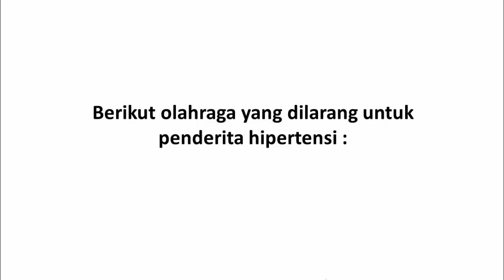Olahraga yang Dilarang untuk Penderita Hipertensi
Video kali ini tentang olahraga yang dilarang untuk penderita hipertensi.

Beberapa aktivitas fisik dengan intensitas tinggi sangat tidak dianjurkan karena bisa berbahaya bagi orang-orang yang memiliki hipertensi.

Hal inilah yang membuat penderita hipertensi harus berkonsultasi dengan dokter sebelum memutuskan berolahraga. Lalu, apa sajakah olahraga yang dilarang untuk penderita hipertensi?

Berikut olahraga yang dilarang untuk penderita hipertensi.

1. Angkat Berat dan Angkat Besi
Angkat besi dapat menyebabkan peningkatan tekanan darah sementara. Namun, peningkatan tekanan darah bisa sangat drastis, tergantung pada berapa banyak berat yang Anda angkat.

Anda tidak disarankan mengangkat beban jika tekanan darah Anda tidak terkontrol dan lebih tinggi dari 180/110 mm Hg.

Jika tekanan darah Anda sedikit lebih tinggi dari 160/100 mm Hg, mungkin masih dimungkinkan, hanya saja perlu ditanyakan kepada dokter sebelum memulai program angkat berat.

2. Squash
Olahraga mirip tenis namun memukulkan bola ke tembok ini termasuk olahraga High-Intensity Interval Training (HIIT) atau olahraga intensitas tinggi dalam waktu singkat.

Berbeda dengan olahraga menggunakan raket lain seperti tenis lapangan atau bulu tangkis yang tidak seintensif squash, penderita hipertensi masih dibolehkan. Tapi untuk squash, penderita hipertensi harus berhati-hati.

3. Sky diving
Sky diving adalah salah satu olahraga yang dilarang untuk penderita hipertensi dan memiliki beberapa risiko kesehatan yang harus menjadi pertimbangkan.

Penderita hipertensi yang tidak terkontrol seharusnya tidak melakukan sky diving. Krisis hipertensi, atau tekanan darah melonjak tinggi secara tiba-tiba, dapat terjadi akibat kecemasan, kekurangan oksigen, dan perubahan tekanan udara.

4. Sprinting
Lari dengan intensitas ringan, tidak akan menimbulkan masalah pada penderita tekanan darah tinggi, bahkan dapat membantu menurunkan tekanan darah.

Jogging secara teratur akan melatih kekuatan otot jantung dan meningkatkan asupan oksigen, sehingga meningkatkan kinerja organ tersebut.

Tetapi sprint atau lari cepat jarak dekat sangat tidak dianjurkan. Alasannya, sprint akan meningkatkan kerja jantung dan tekanan darah dengan cepat. Bagi yang tidak terbiasa atau memiliki tekanan darah tinggi tidak dianjurkan untuk mencobanya.

5. Scuba diving
Scuba diving juga merupakan salah satu olahraga yang dilarang untuk penderita hipertensi. Meskipun scuba diving bukan olahraga kompetitif yang membutuhkan kondisi kesehatan atletik, namun tetap saja ada persyaratan-persyaratan medis tertentu. Hal ini karena kondisi di bawah air yang sangat spesifik.

Jangankan menyelam, berendam dalam air saja sudah dapat meningkatkan beban kerja jantung. Saat berada di bawah air, darah lebih banyak tertarik ke jantung sehingga berdampak pada peningkatan tekanan darah.

Paparan dingin dan peningkatan tekanan parsial oksigen selama scuba diving juga akan meningkatkan tekanan darah akibat pembuluh darah menyempit.

Selain itu, menarik dan menahan napas secara berulang saat menyelam, dapat menyebabkan perubahan pada irama jantung.